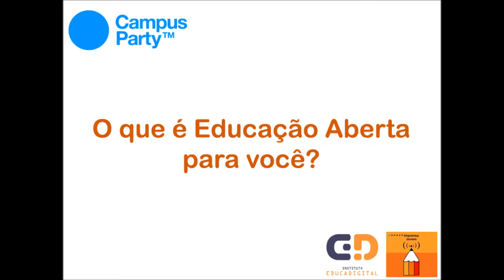Camila - O que é Educação Aberta para você?